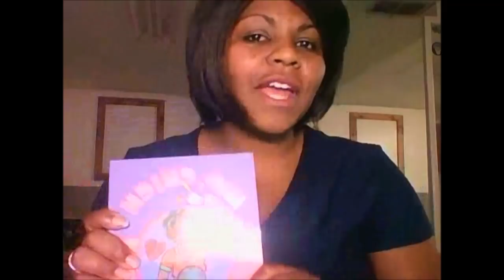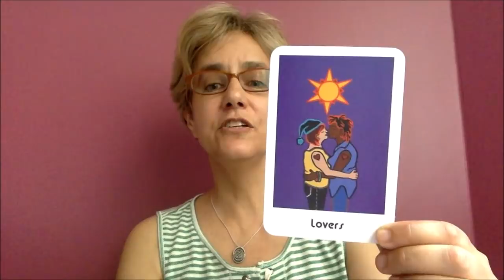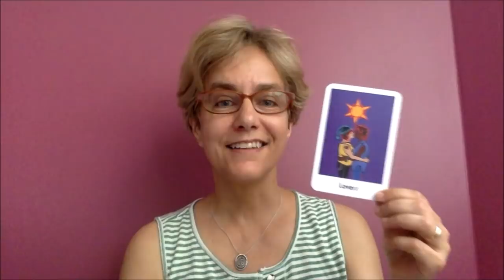GEMINI WEEKLY HOROSCOPE AND PULLED TAROT CARD JUNE 18, 2018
LIKE MY PAGE AND MARIA'S FOR A CHANCE TO WIN A FREE TAROT DECK! CHECK OUT MARIA HERE...

Instagram: Maria Strom (@mariahipchicktarot) • Instagram photos and videos